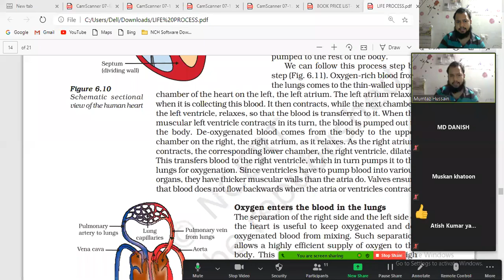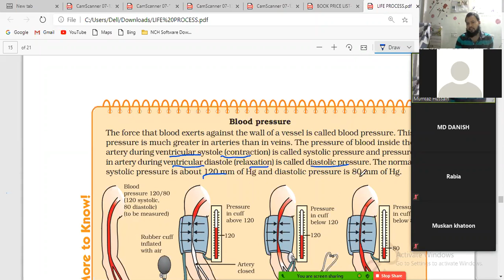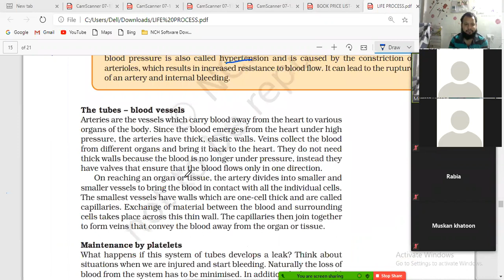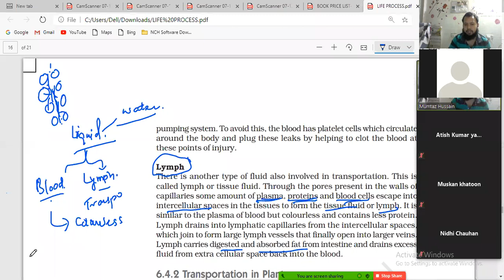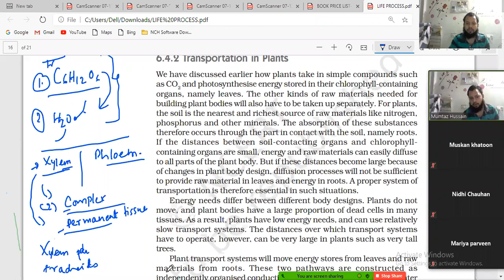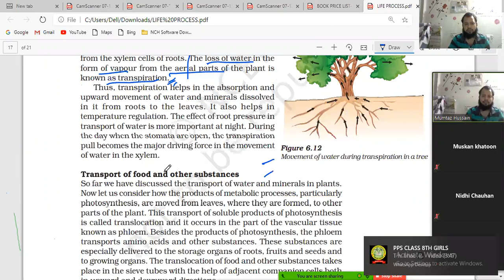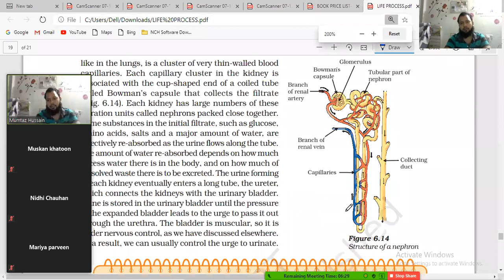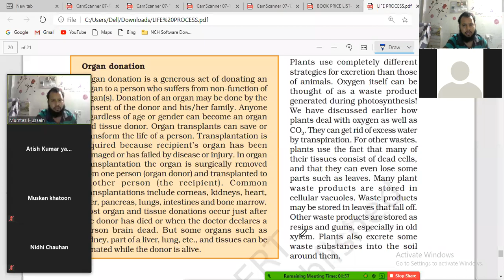CLASS 10| BIOLOGY | BLOOD PRESSURE MEASURING, EXCRETORY SYSTEM REVISION